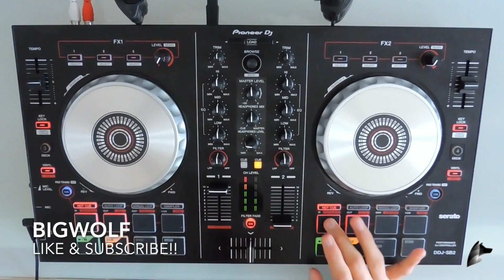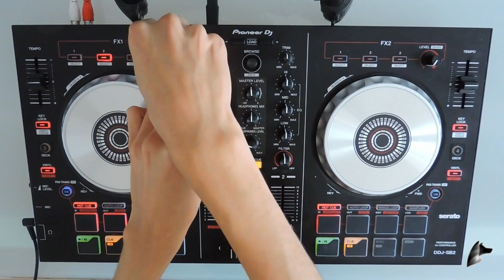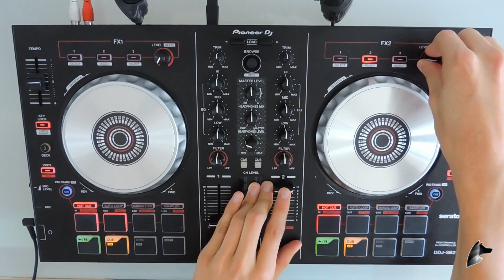Trap Live Mix | Pioneer DDJ-SB2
Tracklist:
01. Dillon Francis, DJ Snake - Get Low
02. Dillon Francis, Skrillex - Bun Up the Dance
03. Dillon Francis & NGHTMRE - Need You
04. DJ Snake - Propaganda (BigWolf Short Edit)
05. Yo Majesty - Club Action (Smookie Illson Boot)
06. LH4L ft. Billion Dollars - Neoprene (Skrillex Remix)
07. Aazar - Lay It Down
08. Zomboy - Like A Bitch
09. Diplo - Set Me Free (feat. LIZ)
10. Ookay - Thief
Do you want to make a guest mix on my channel?
Contact me by a private message or inbox in my Facebook page including the link of your video, a track list, which controller do you use, preferably in HD and live! ;)